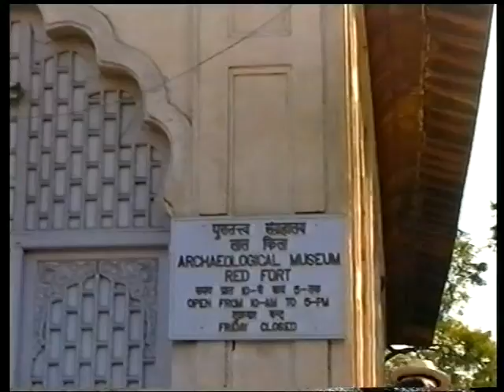VTS 01 3